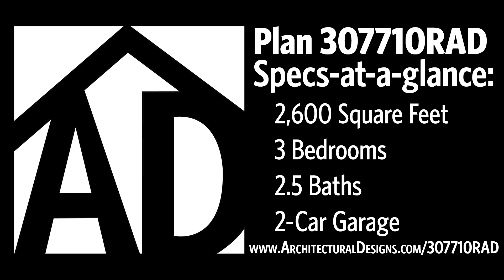House Plan 307710RAD Virtual Walkthrough Tour